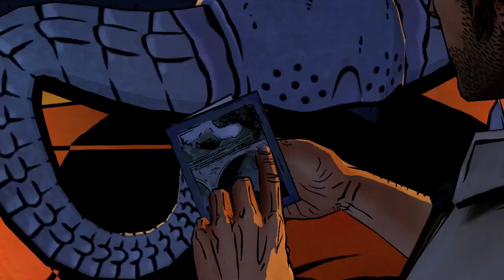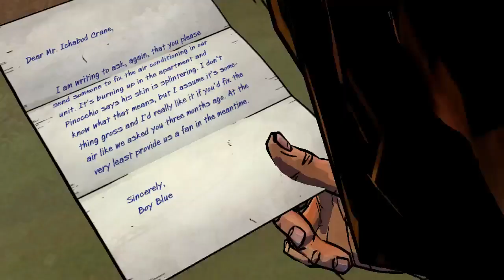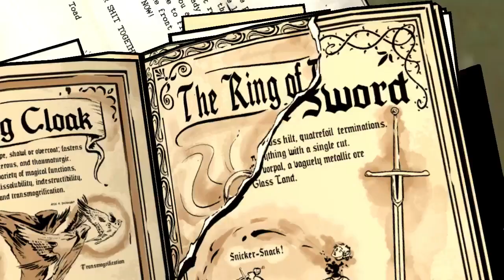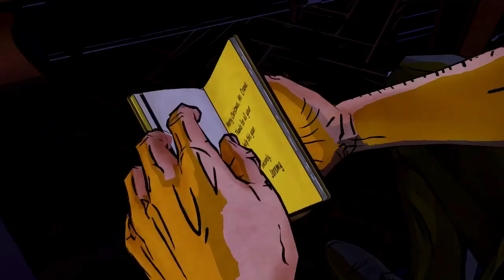The Baer Among Us (Pt. 5) - EPISODE 3!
Episode 3 of The Wolf Among Us - The Winding Road - is here!